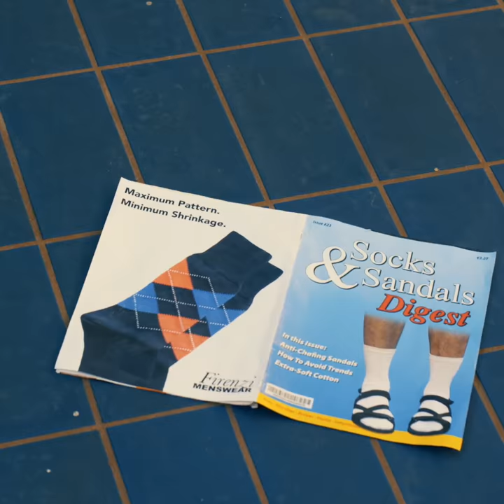Get Your Socks Off!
Get your socks off! That’s the message from Irish women in a survey from Mycosan Fungal Nail, as men wearing socks and sandals is considered the very worst fashion faux pas. Watch Olympic Diver, Oliver Dingley learn how to get his socks off this summer with top tips from Foot Health Professional, Janette Pegley-Reed and fashion advice from blogger, Ciara O'Doherty